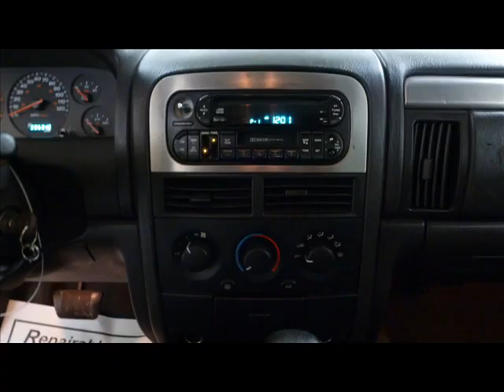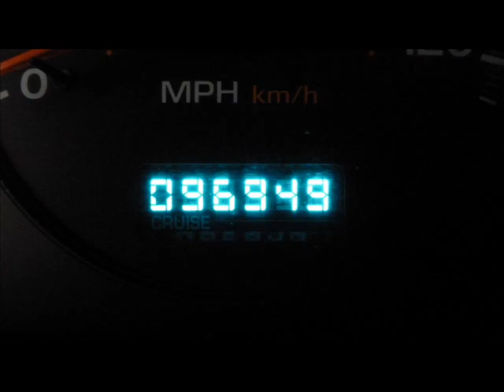2001 Jeep Grand Cherokee Laredo 4dr 4x4 Repairable/Rebuildable Stock# 12030283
Possible Drive Home. AirBags OK. Radiator Still Full. AC Still Charged. Windshield OK. Inexpensive SUV w/4 Wheel Drive.